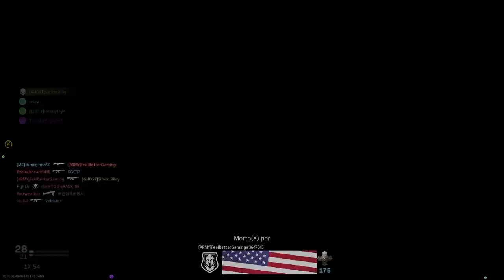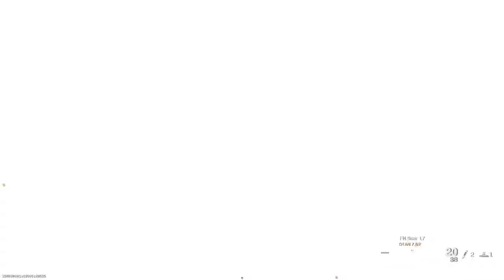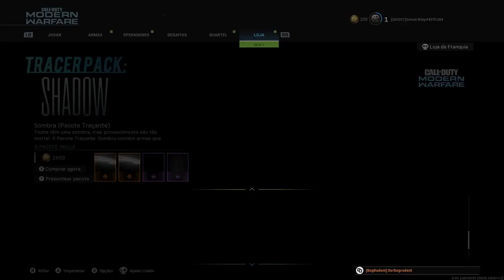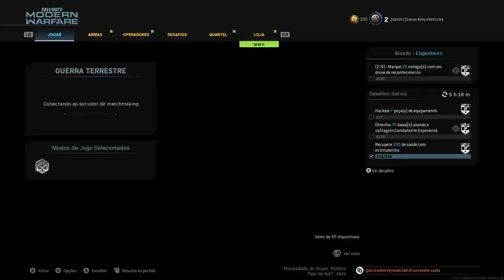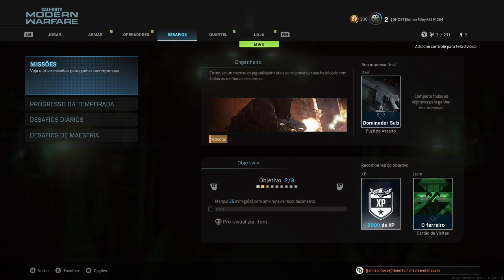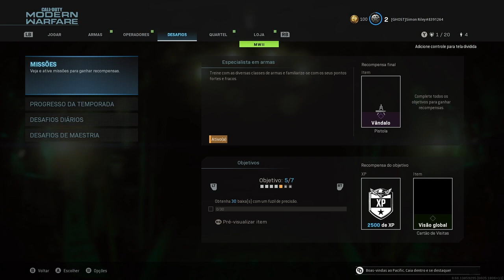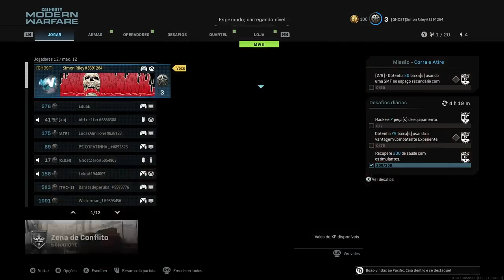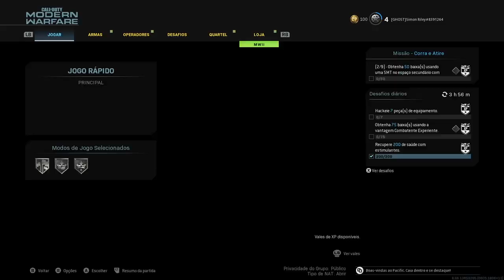Jogando Cod MW (17/03/2023)